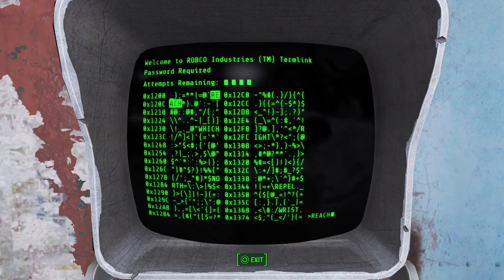DAY 3: Fallout 4 on PS5